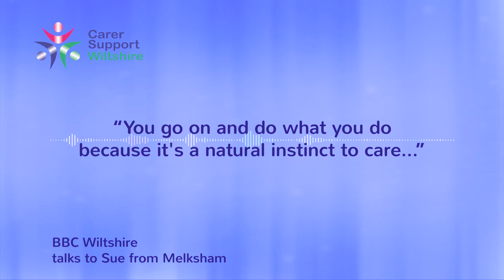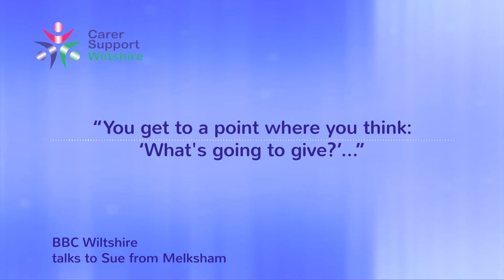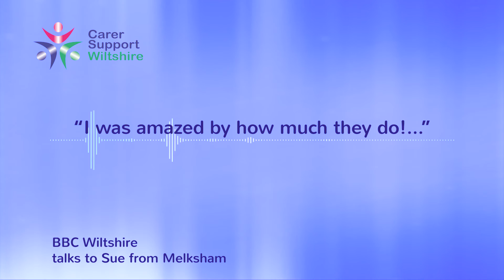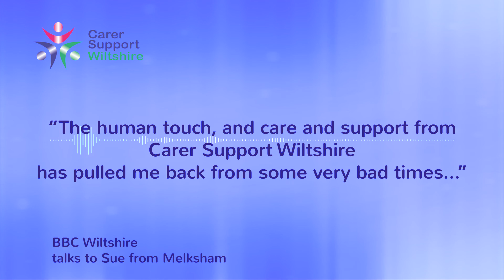Sue is a carer - this is her story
Carer Support Wiltshire is a local charity supporting carers in Wiltshire. A carer is anyone who cares, unpaid for a family member or friend who cannot manage without their support. They might look after someone with a physical disability, long term health condition, mental health issue or a problem with substance misuse.
When Sue's daughter began self-harming and displayed challenging behaviour, Sue was forced to give up work and move home. Sue is now a carer for her daughter who has emotional and anxiety issues. This is Sue's story in her words.